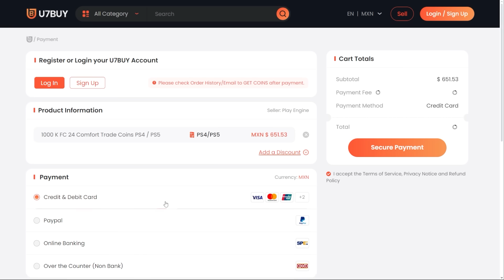¿LA MEJOR EVO DE EAFC? | GUEDES TOTS PLUS EVO 93 REVIEW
El dia de hoy analizaremos a GUEDES 93 en EAFC 24!

¿VALE LA PENA GUEDES 93 EN EAFC 24?

GUEDES 93 WORTH IT
EAFC 24 GUEDES 93 WORTH IT
EAFC 24 GUEDES  REVIEW
EAFC 24 GUEDES VS EUSEBIO
EAFC 24 GUEDES VS JOAO FELIX
EAFC 24 VALE LA PENA ALVAREZ
EAFC 24 MERECE LA PENA ALVAREZ
EAFC 24 GUEDES VS WERNER
EAFC 24 GUEDES 93
EAFC 24 GUEDES R4VIEW
EAFC 24 GUEDES RESEÑA
MERECE LA PENA GUEDES
VALE LA PENA GUEDES 93
IS GUEDES 93 WORTH IT
GUEDES   93 HENRY
RESEÑA GUEDES 93